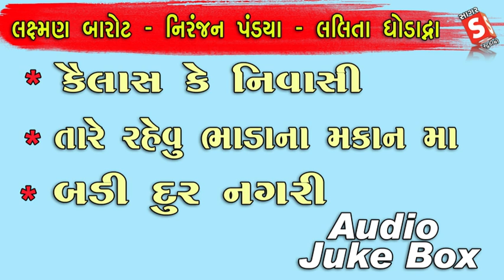Niranjan Pandya - Laxman Barot - Lalita Ghodadra II Tare Rahevu Che Bhada Na Makan Ma || હિટ સંતવાણી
Presenting - Tare Rahevu Che Bhada Na Makan Ma || Niranjan Pandya - Laxman Barot - Lalita Ghodadra II

- કૈલાસ કે નિવાસી
- તારે રહેવું ભાડા ના મકાન માં
- બડી દૂર નગરી

હિટ સંતવાણી ન્યૂ સંતવાણી ગુજરાતી પ્રોગ્રામ
જમાવટ ડાયરો
ગુજરાત ની સંતવાણી માટે સૌ થી પ્રખ્યાત જૂની અને મોટી ચેનલ સ્ટુડિયો સાગર કાયમ ભજન અને લોકસાહિત્ય પ્રેમી ઓને નવા અને જુના ઓડિયો અને વિડિઓ આપવા પ્રયત્ન શીલ રહેશે .તમો ને અમારા વિડિઓ કાયમ જોવા સાંભળવા ૧૦૦% ગમશે જ .મિત્રો આ માટે અમોને પ્રોત્સાહિત કરવા તમો અમારી આ ચેનલ જો સબ્સક્રાઈપ ના કરી હોય તો ખાસ કરશો અને અમારા વિડિઓ માં લાઈક   આપશો અને દરેક વિડિઓ તમારા ગ્રુપ માં શેર કરી વધુ ફેલાવો થાય તેવો પ્રયત્ન કરવા નમ્ર નિવેદન સાગર સ્ટુડિયો ઓલ્ડ અને ન્યૂ કલેકશન કાયમ આપવા પ્રયત્નશીલ રહેશે

 રોજેરોજ આવા સુંદર ભજન  અને ગુજરાતી સાહિત્ય જોવા માટે અમારી ચેનલ સબ્સ્ક્રાઇબક લાઈક કરો ને વિડિઓ શેર કરો

આતો છે ભાઈ  દેશી સંત વાણી સાંભળો તો એમ જ થાય કે સાંભળ્યા જ કરીયે
 આને કેવાય ઓરિજલ જુના ભજન
Bhajan - Tare Rahevu Che Bhada Na Makan Ma
Singer:- Niranjan Pandya - Laxman Barot - Lalita Ghodadra

Studio Sagar
Channel